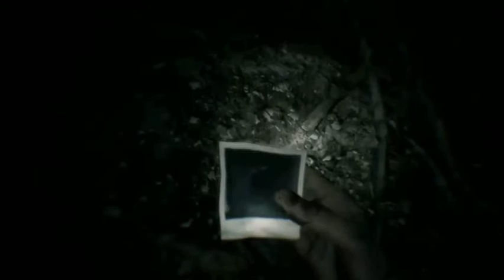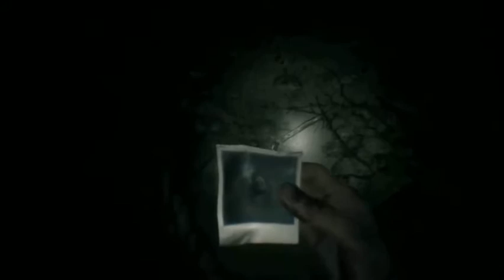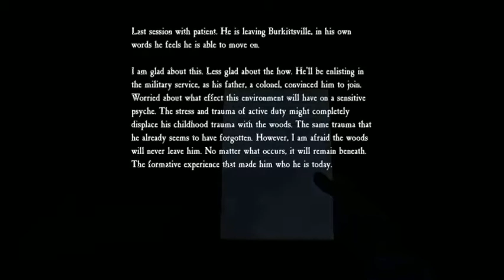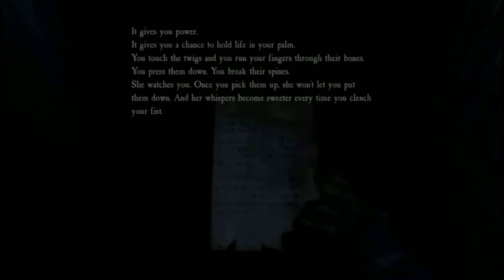October Special; Blair Witch; Episode 10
The dog is gone and now we're back at the camp... but we're one step closer to finding the kid... hopefully.

(Streaming most days between 10:30am and 3pm)